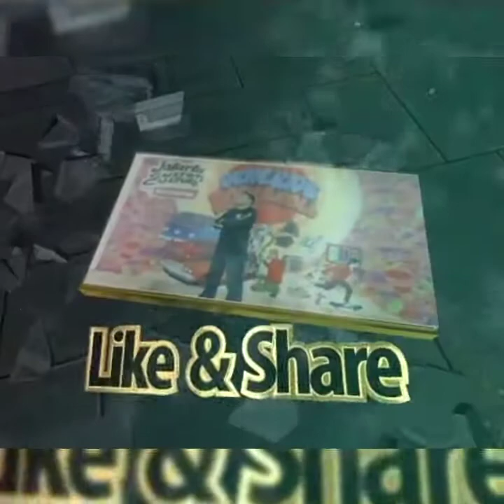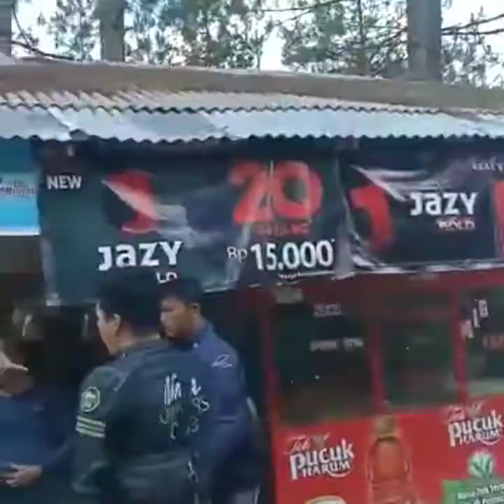NOC JAKARTA TOURING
NOC Jakarta
Garut arah jakarta